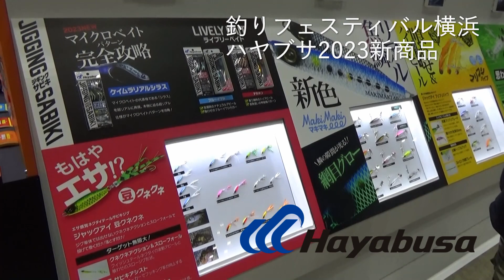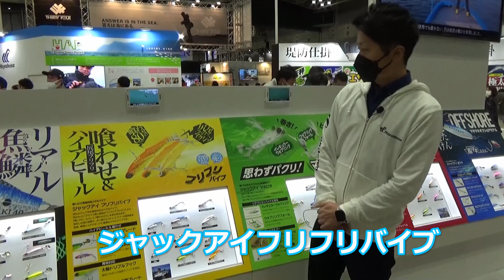ハヤブサ「ジャックアイ」シリーズと「ジギングサビキEX」2023年新製品を橋本翔大さんが解説！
【紹介した新商品】
「堤防ジギングサビキEXケイムラリアルシラス2本鈎」
「ジャックアイマキマキ」
「ジャックアイフリフリバイブ」
「ジャックアイマキピタ」
「ジャックアイサワラスピン」
「ジャックアイ船マキ」
【詳細は釣りTiki東北の新製品情報もご覧ください！】
HAYABUSAジャックアイシリーズ＆ジギングサビキ2023新商品紹介 | 釣りTiki東北